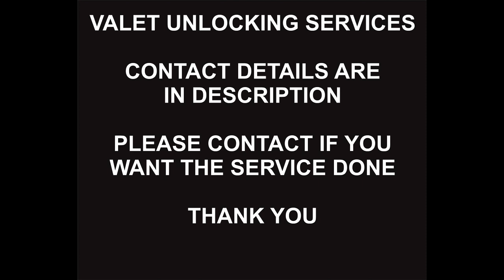Zebra Tablet Passcode, Pattern, Pin Unlock Service, All Models